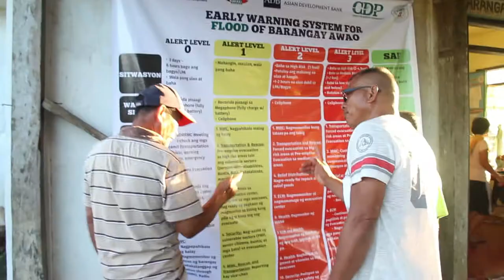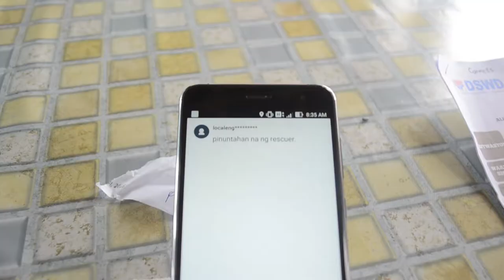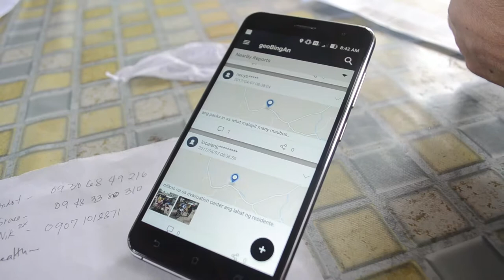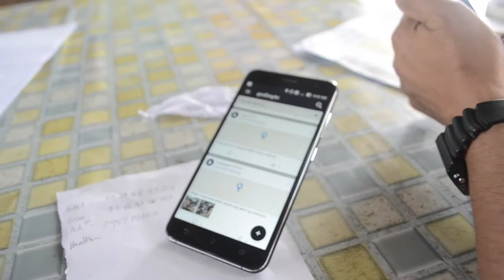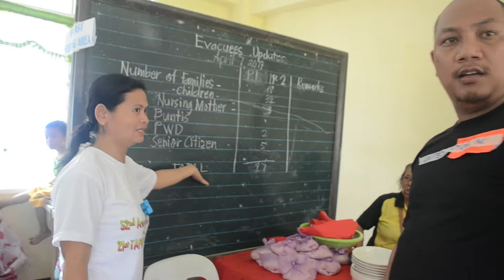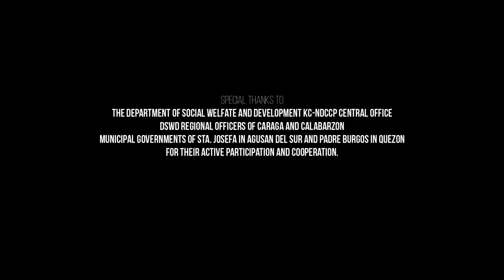Barangay Flood and Storm Surge Drill Exercise - Santa Josefa, Agusan del Sur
The Center for Disaster Preparedness was tasked to provide training and capacity-building to the partner communities in community-based disaster risk reduction and management which culminated in this simulation exercise.

Information and communication technology (ICT) tools were the main feature of this storm surge and flood simulation exercise facilitated in Padre Burgos, Quezon Province through the 'Applying Space-based Technology and Information and Communication Technology to Strengthen Disaster Resilience' project.